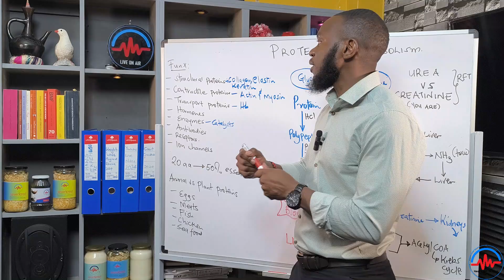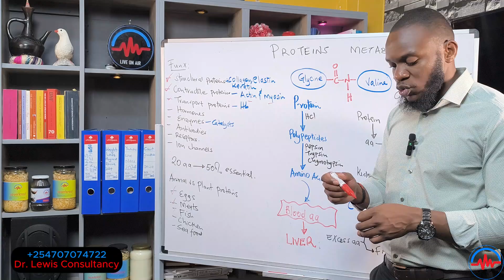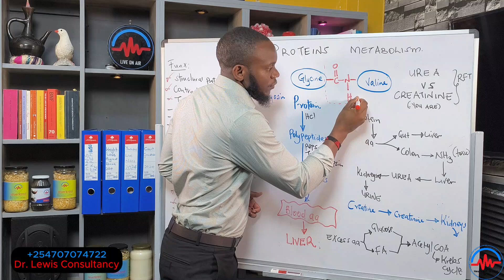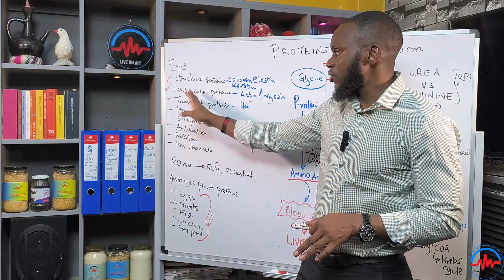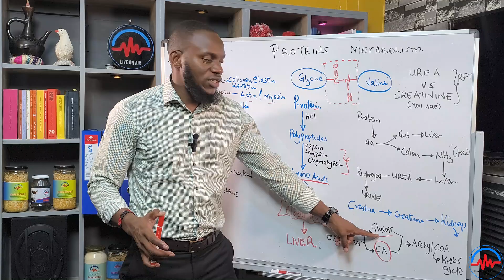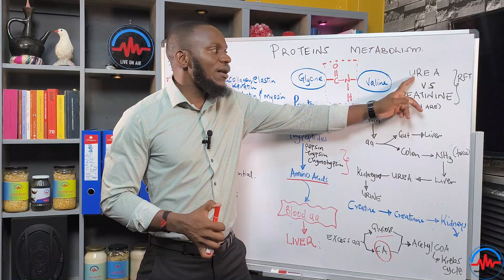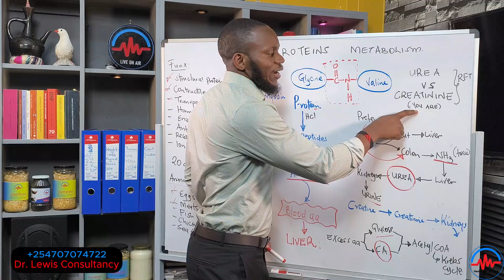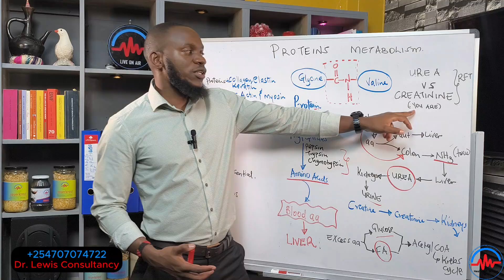𝐏𝐑𝐎𝐓𝐄𝐈𝐍 𝐌𝐄𝐓𝐀𝐁𝐎𝐋𝐈𝐒𝐌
Discover the fascinating world of protein metabolism in our latest video! We will guide you through the complex journey of proteins from consumption to their ultimate role in the body.

Learn about the mechanisms of protein digestion, the importance of amino acids, and how they contribute to muscle growth and recovery.

This video is perfect for anyone looking to deepen their knowledge of nutrition and human biology.